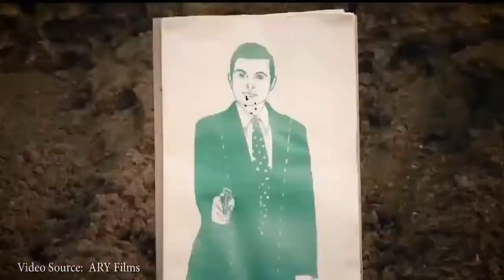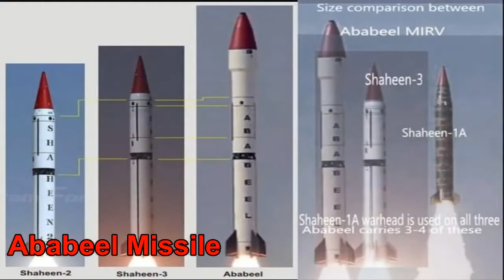How Powerful Is Pakistan || پا کستان اآرمی کتنی طاقتور ہے || Ali Hamza